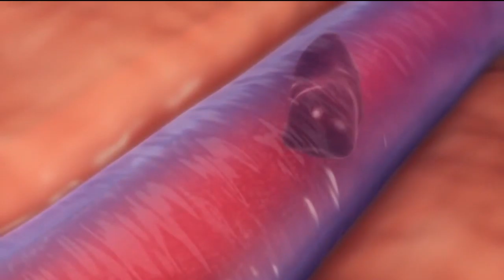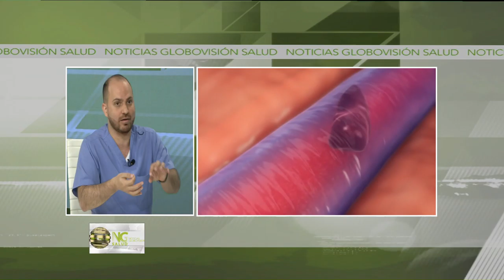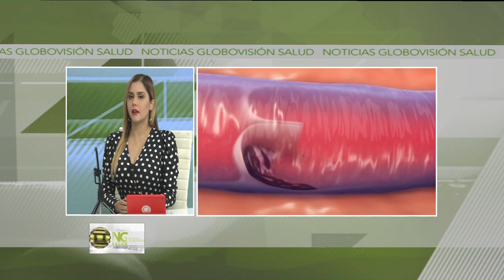Trombosis Parte 3